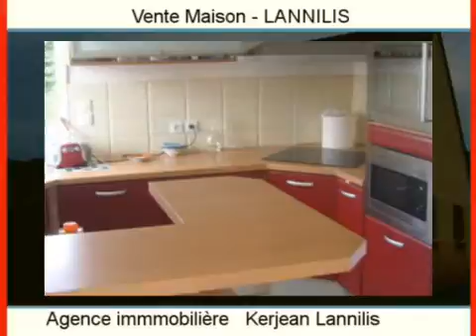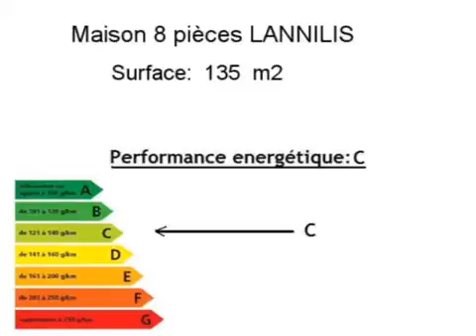Achat Vente Maison LANNILIS 29870 - 135 m2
Cliquez sur ce lien pour en savoir plus (prix, contacts)

A vendre à LANNILIS une maison de 135 m2.

Annonce immobilière : Achat Vente Maison LANNILIS 29870 Finistère